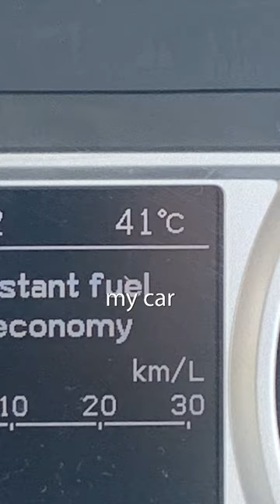Today I learnt that your phone won’t explode from heat…